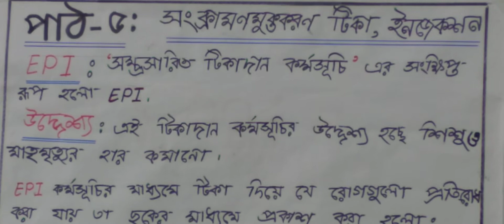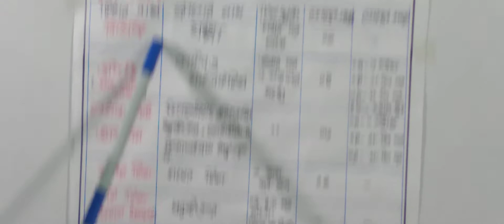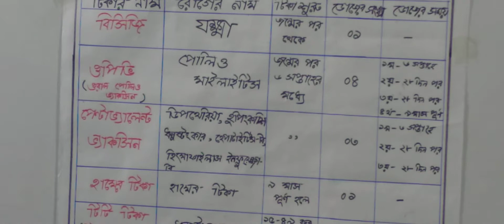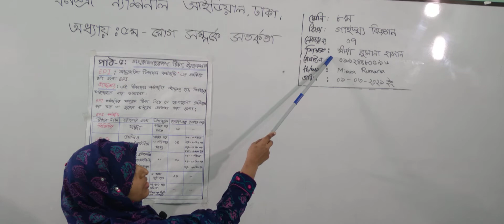অষ্টম শ্রেণির গার্হস্থ্য বিজ্ঞান, ক্লাস নং-০৭, আলোচ্য বিষয়: পাঠ-৫, সংক্রামণমুক্তকরণ টিকা ইনজেকশন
অর্ধবার্ষিক-২০২১
শ্রেণি: অষ্টম
বিষয়: গার্হস্থ্য বিজ্ঞান
ক্লাস নং-০৭
অধ্যায়-৫ম, রোগ সম্পর্কে সতর্কতা
আলোচ্য বিষয়: পাঠ-৫, সংক্রামণমুক্তকরণ টিকা, ইনজেকশন
শিক্ষক: জ. মীর্জা রুমানা হাসান